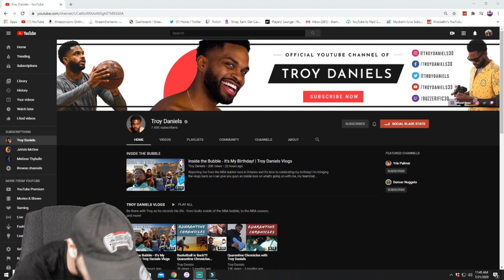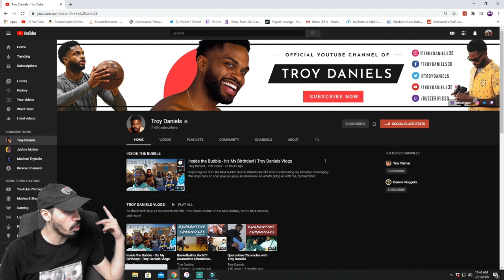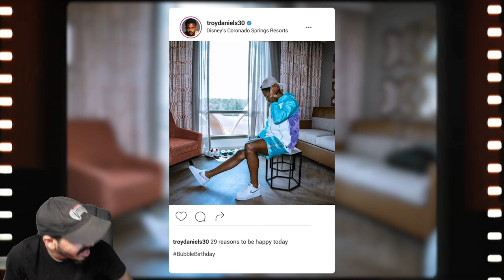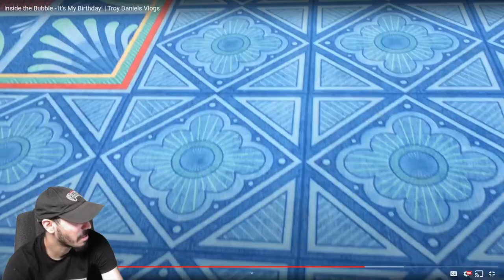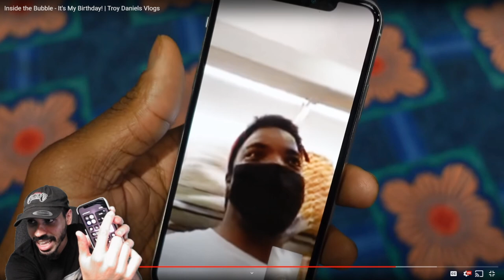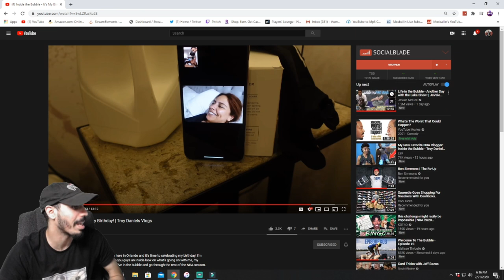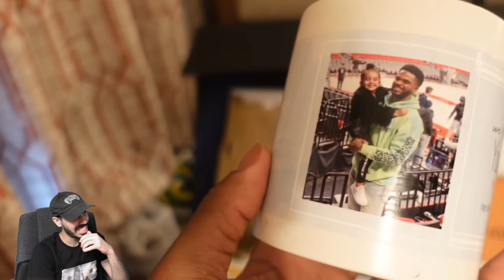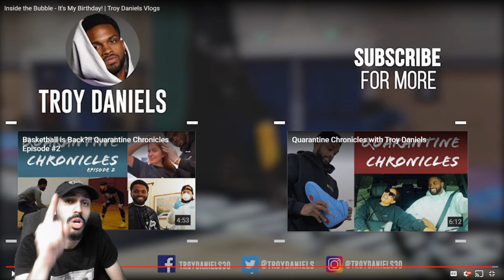BOL BOL GETTING OLD... TROY DANIELS BIRTHDAY VLOG INSIDE THE BUBBLE WITH MOS!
Mosballin Reacts to NBA Player Troy Daniels from the NBA Bubble!

Reacting to Troy Daniels video "Inside the Bubble - It's My Birthday!"

Hi you may know me as Mosballin if not here is my Twitter and Main Channel